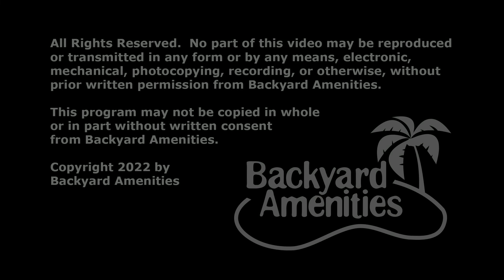Brown Pool Design by Backyard Amenities